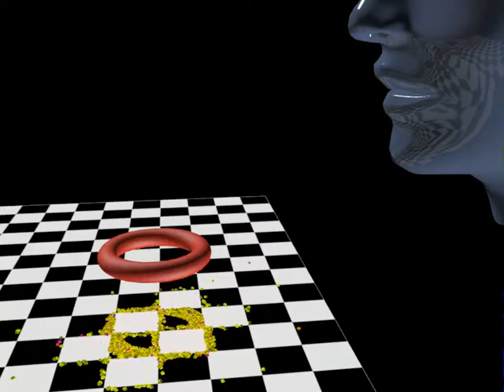the amazing donut scene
i have never been more proud of anything--ever--in my entire life